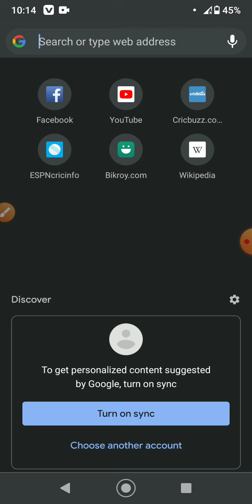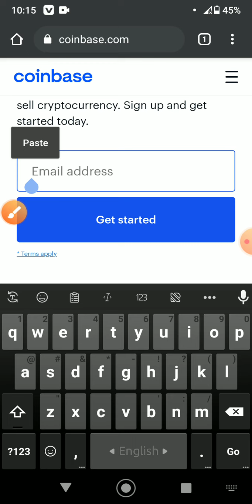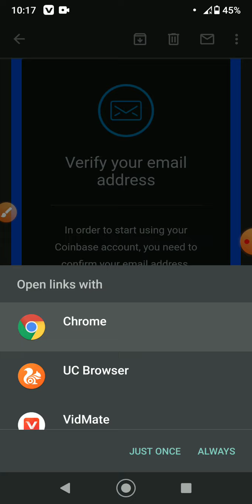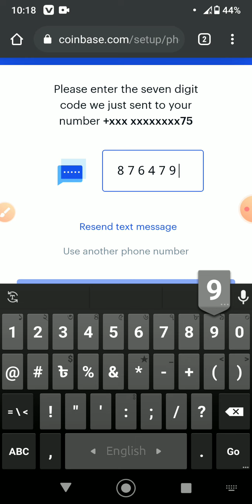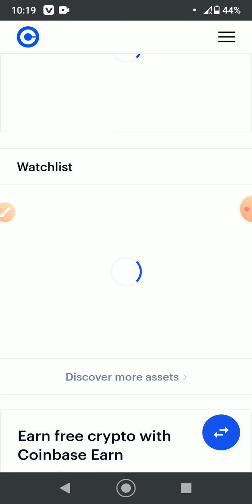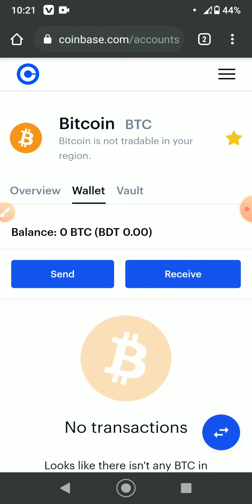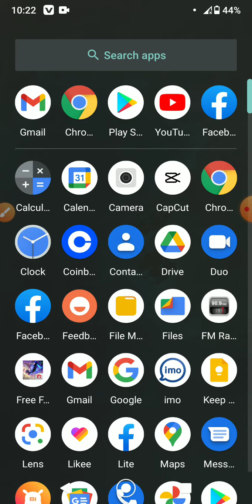Create Verified Coinbase Account Bangla 2021 / How to Create Coinbase Account Bangla 2021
how to make money online|make money online |earn money online|work from home
earning app earning app in Bangladesh earning app paytm cash